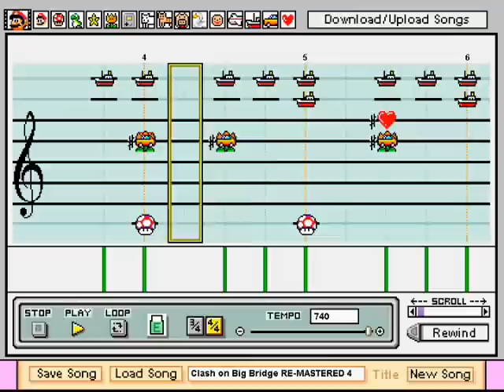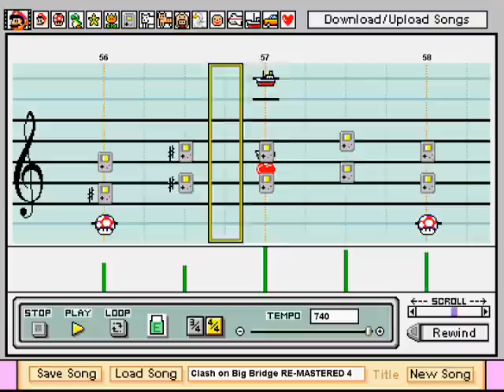Clash on the Big Bridge v2.0 - Final Fantasy V, Mario Paint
This is music that plays at the Big Bridge and during battles with Gilgamesh.  The music was recreated with Mario Paint Composer.  To learn more about how this song was made, see my Mario Paint Composer Tutorial videos for details.

The upgrades I made to this song are similar to my other ones.  I'm a little surprised at how much I missed before, but I think I got it right this time.

Currently, I am holding off on accepting new requests, so that I can catch up on my list.